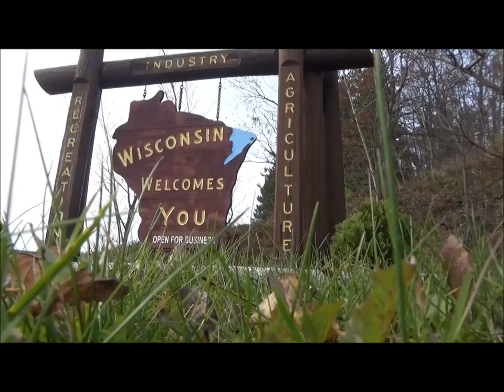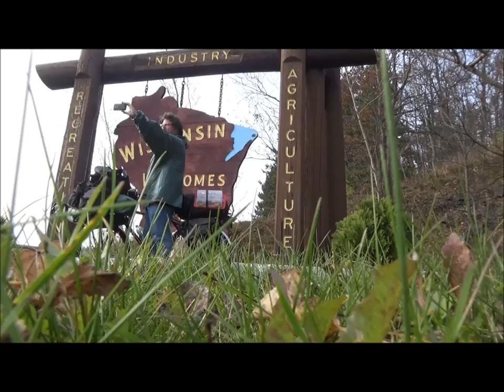Top 3 Survival Tips: Number 2 is NEVER On TV Survival Shows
There's lots of advice out there on survival in the wilderness. I've spent a lifetime traveling through the wilderness alone, camping where night finds me. I've had a few close scrapes, mostly with hypothermia. I've had 3 Coyotes approach me from behind, stepped on a ground wasp nest while picking berries, had a Black Bear challenge my right to use a trail near his feeding area, (I backed down). I've crashed a canoe and injured my leg but made it out alive. I've hooked myself during a cast, got a treble hook lodged between my shoulder blades, (two young men came to fish nearby and I got help from them. They were scared to pull it out, I couldn't reach it so they had to, and did after I yelled at them to just yank it out). I cut my foot, chopped my finger, ran out of water several times in dry country, (that's awful), ran out of food, ate roadkill, (rabbit),  and had to build an emergency shelter more than once. I've gotten pretty darn lost. I'm still alive. The principles I've developed over the years have been life-saving.
Here are my top 3 survival tips:
1. Practice what you learn about surviving. Watching a few videos isn't enough and can't prepare you for the real world which has wildly variable conditions which will impact your survival plans. So get outside and practice.
2. Carry 2 lighters and a knife. Two lighters, (one for backup), are essential because it's impractical and unreliable to use other methods of starting a fire. Yes, you can make a bow drill, use a magnifying glass or a Ziploc bag full of water or a battery and some steel wool. But a lot of the drama in any survival situation is stopped as soon as someone gets a fire going. So make it quick by having a lighter, better yet two. And a knife will come in handy several times per day. Bring a knife and two lighters and you'll likely avoid hypothermia, be able to cook if you score some food, and have light at night.
3. Don't EVER give up. Decide now that whatever tough spot you're in, however long you have to endure, that you'll do it, you'll give yourself every chance to live on by never giving up.